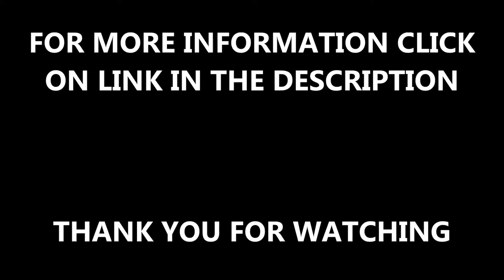Construction Rubber Tarmac Sports Pitch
Construction Rubber Tarmac Sports Pitch will be shown in this video. This is an all-weather sports surface which was installed, this polymeric surface can be used for a lot of sports, including football, tennis, netball and basketball. If you want to find out about polymeric sport constructions, click on the link above.

It is necessary when a rubber tarmac sports pitch is installed, that it is sports and safety tested to make sure it meets the safety requirements. If you want to find out about polymeric MUGA testing, click on this

If you want to look at tennis court constructions, click on this it shows tennis courts being installed, tennis courts being renovated and tennis surface anti-slip painting.

Construction Rubber Tarmac Sports Pitch - If you have any questions about this video, then comment in the box below and we will try and get back to you as quick as we can. It would be much appreciated if you could like this video and if you want to see more videos about sports surfaces, artificial surface and synthetic turf maintenance subscribe to our channel.